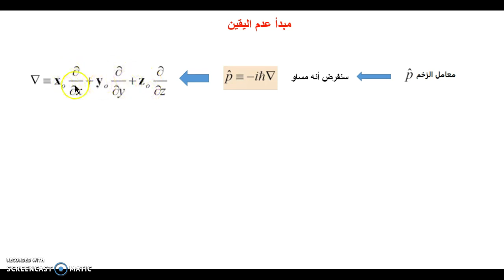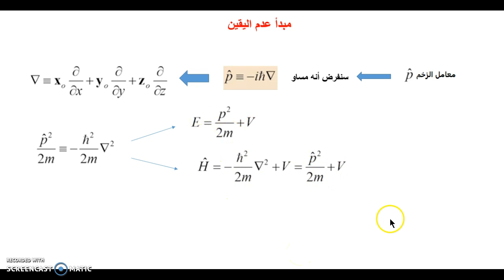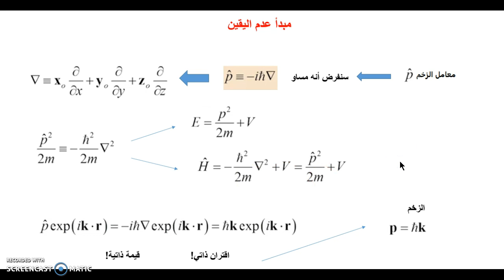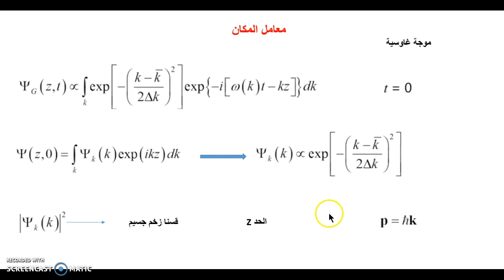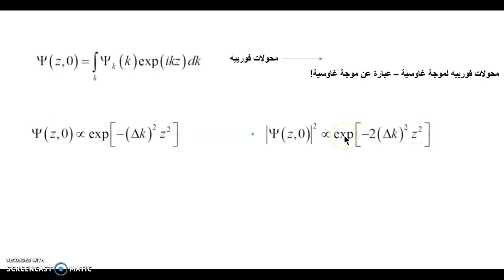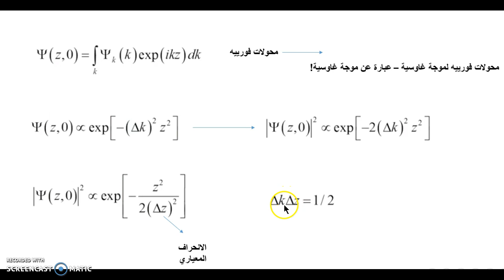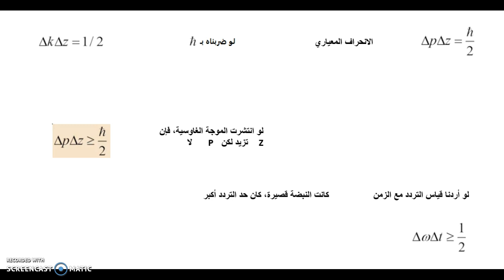ميكانيكا الكم 44- مبدأ عدم اليقين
سنجد معامل المكان ومعامل الزخم، وسنستخدم محولات فورييه مع الانحراف المعياري لنشتق مبدأ عدم اليقين